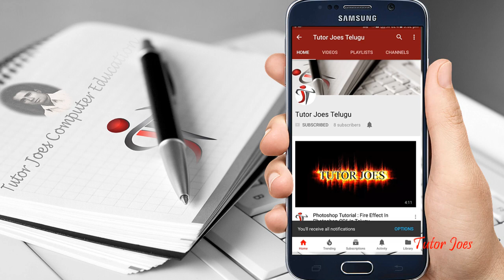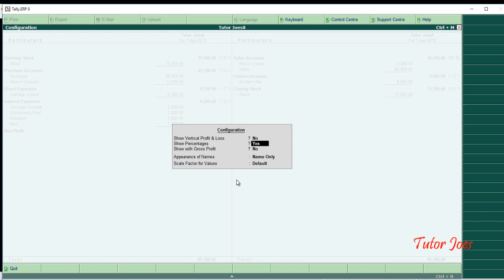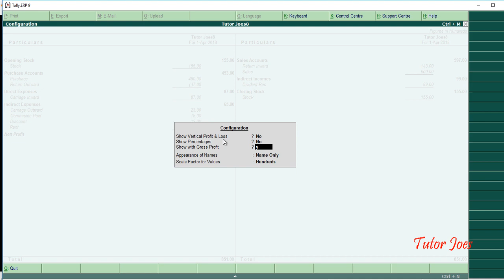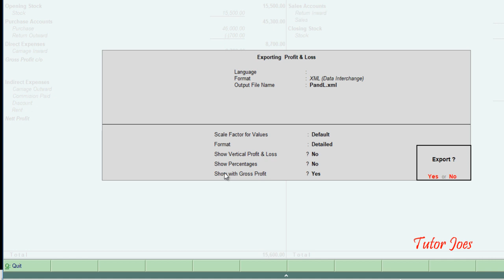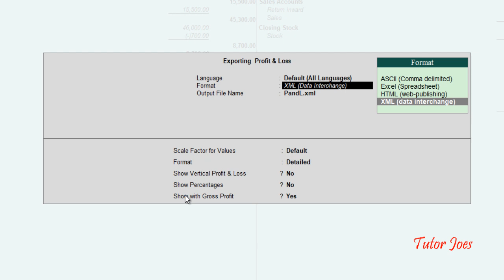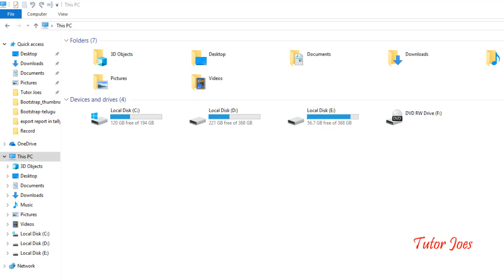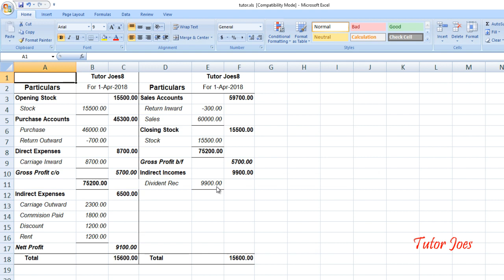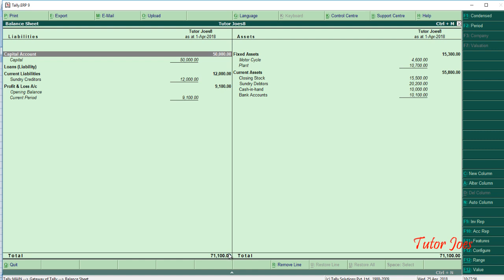Export Report In Excel In Tally Telugu